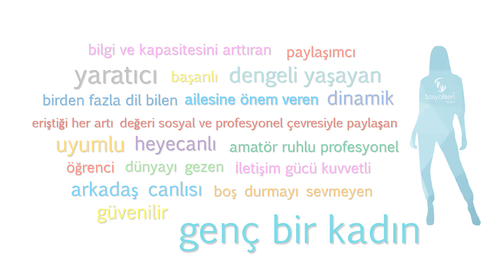Gönüllülerin Gözünden SosyalBen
5 Aralık 2017 Dünya Gönüllüler Gününde SosyalBen gönüllüleri gözünden SosyalBen Vakfı; SosyalBen bir insan olsaydı sizce nasıl biri olurdu?